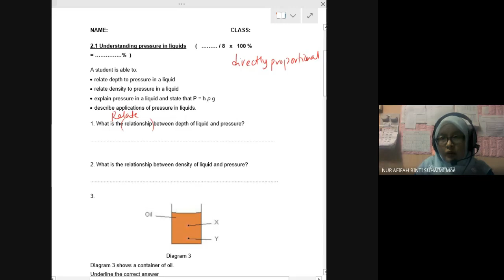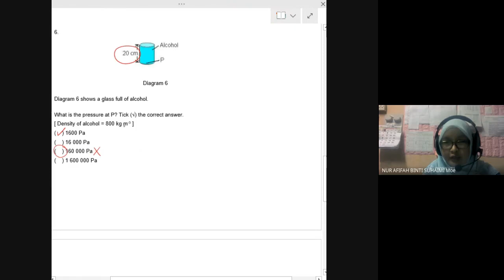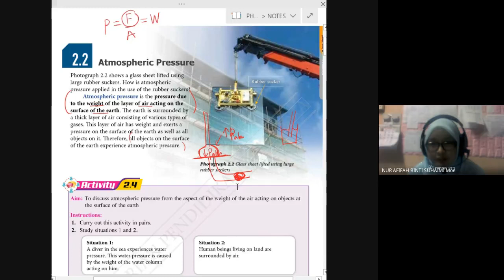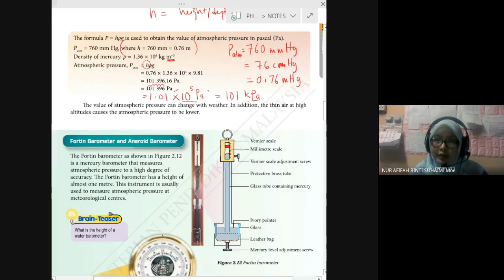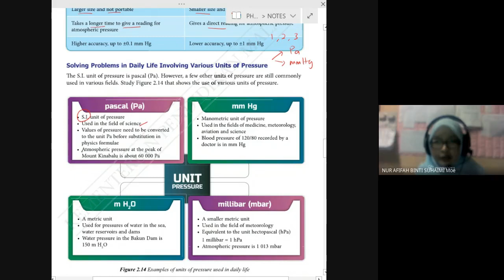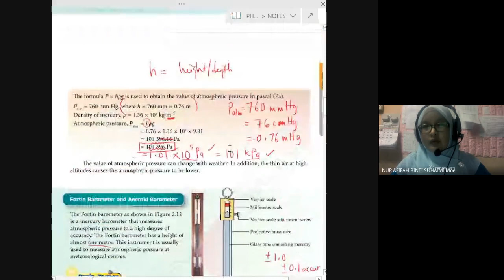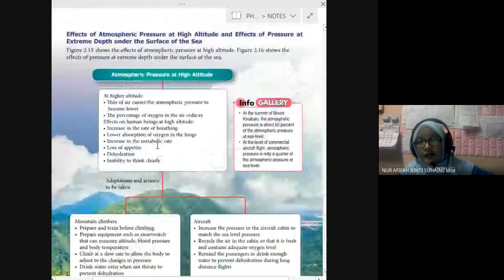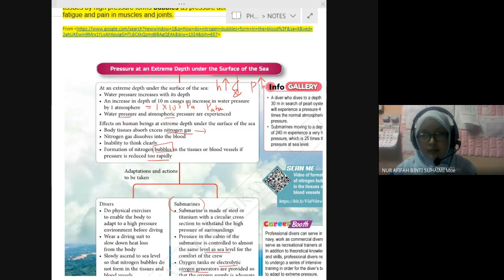2.2 ATMOSPHERIC PRESSURE